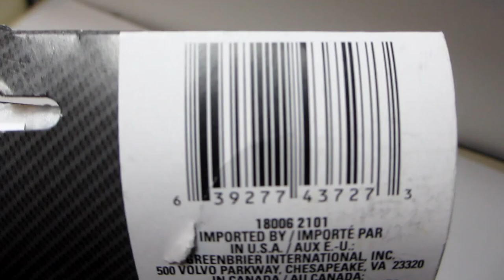DIY Glam Christmas Stocking | Glam Christmas Decor | Dollar Tree DIY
In this DIY tutorial I show you a quick, easy, and affordable way to make your own glam Christmas stocking using Dollar store materials. If you would like a copy of the instructions, head over to my website blog @ for a full list of the materials and step-by-step instructions - written in a fun, recipe format.

All projects on this channel are completed with no budget or low budget.

Most of my supplies and materials are from garage sales, Habitat Restore, Dollar Tree, Dollarama, ebay.ca, amazon.ca, Hobby Lobby, Michael's or they are things I already have around the house.

These are some of my favorite arts n crafts tools and supplies whenever I cannot find what I'm looking for in the stores or if I am unable to get out to the store.